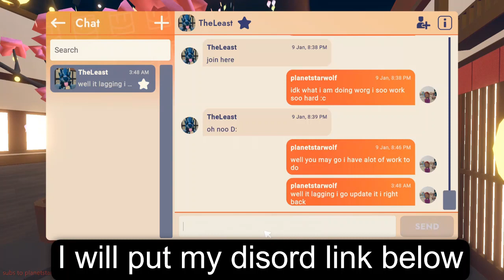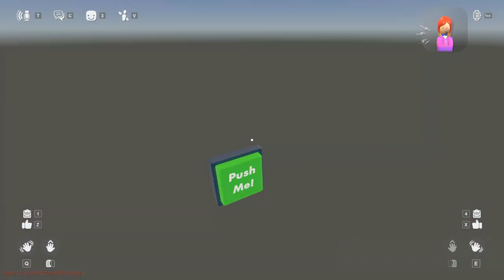I show you around my hung out room ( rec room )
here a link to my discord server